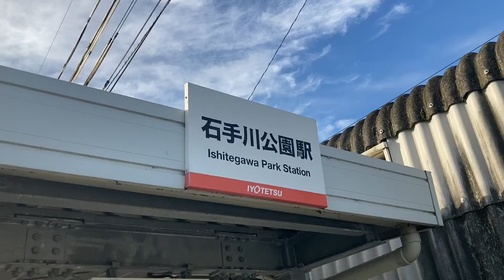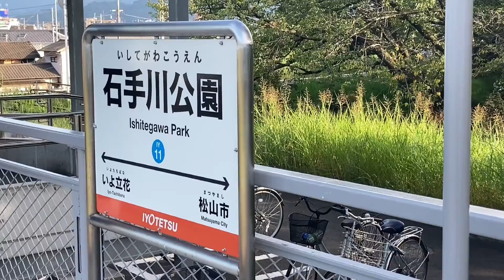【橋の上にホームがある駅】伊予鉄郊外電車 石手川公園駅